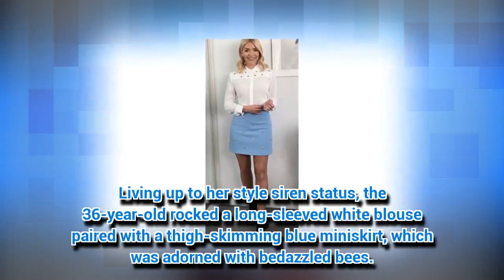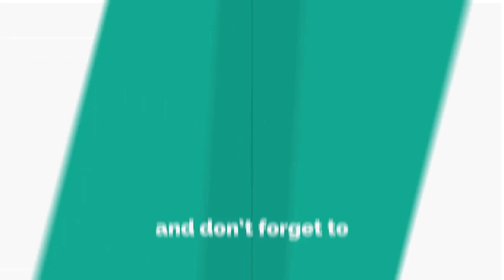Holly Willoughby flaunts 'legs for days' in thigh-skimming miniskirt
HOLLY Willoughby brought the internet to a standstill with her skin-baring antics.
*If you see meaningful video, ple